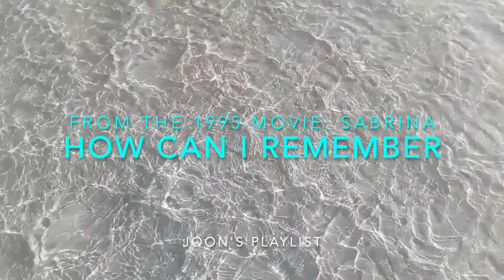How Can I Remember (cover)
From the 1995 movie "Sabrina"
Michael Dees